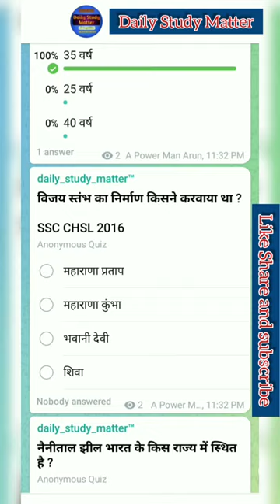previous year questions asked in various exam | YouTube Shorts | Daily Study Matter gk #24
💠Video Voice by : Power Man
💠Video editing by : Power Man
💠Video photage by: Power Man